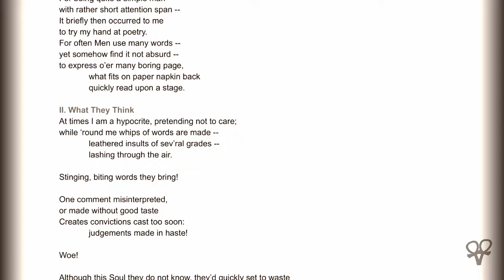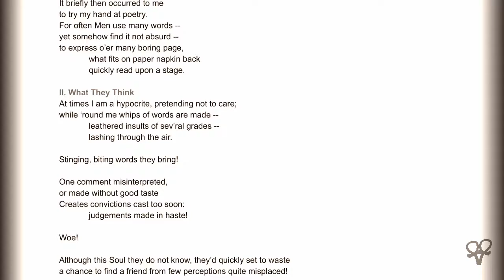Lessons and Lyrics on Life and Love: About The Author w/ Poems by A. R. Snider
[Lessons and Lyrics on Life and Love: Prelight Edition]
Verse I: Brevity
Verse II: What They Think

The prelight edition is a pre-publishing edition being shared publically in the interest of receiving constructive feedback and improving the final published volume. Please leave your feedback in the comments below!